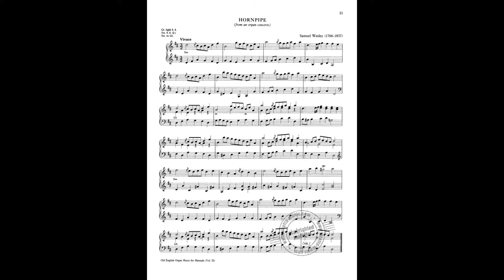"Hornpipe" from OLD ENGLISH ORGAN MUSIC, BOOK 2 by Samuel Wesley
Samuel Wesley (1766–1837) was an English organist and composer in the late Georgian period. Wesley was a contemporary of Mozart and was called by some "the English Mozart". Born in Bristol, he was the son of noted Methodist and hymnodist Charles Wesley, the grandson of Samuel Wesley (a poet of the late Stuart period) and the nephew of John Wesley, the founder of the Methodist Church.